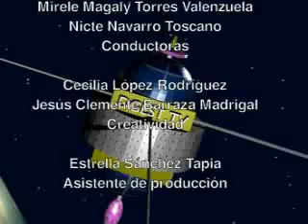Viernes de Baila Salsa